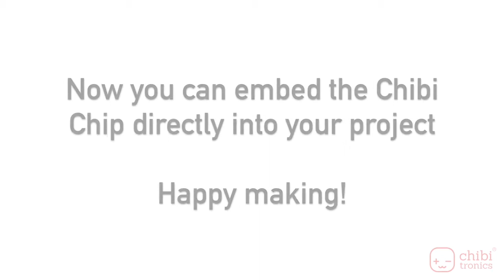Chibitronics - How to Assemble the Chibi Clip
How to attach and detach your Chibi Chip microcontroller from its Chibi Clip.